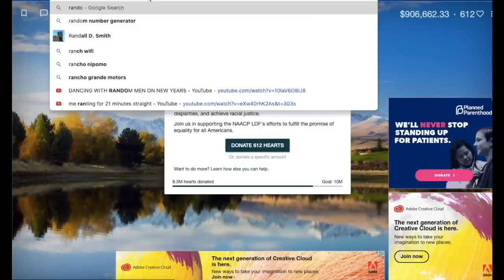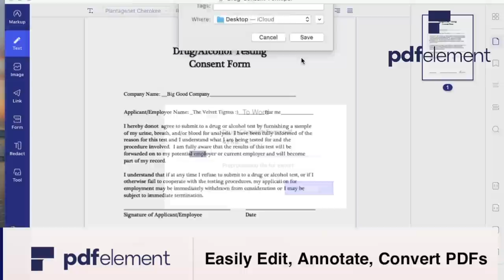Dina plays TLOU p1/ recites a poem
I wrote this poem to convey my remorse and overall feelings for what is happening in America today regarding the 400 years of unchecked racism. I feel a deep sense of shame for having enjoyed a guiltless sense of privilege that others were not afforded. I feel angry towards my country for having painted itself in the lie that it is an equal opportunity nation with freedom and rights to all men who are created equal. This was never the case here, and I am sick to my stomach that a problem so basic could still exist in this "progressive 21st century." I am committing myself to a lifetime of active anti-racism, and listening rather than hearing. I am sorry it took me so long.

Link tree to a document with MULTIPLE sources to educate yourself on BLM, racism in America, and how to combat it
I would suggest the Anti-Racism packet by Jasmine Michelle as a good place to start.

~c